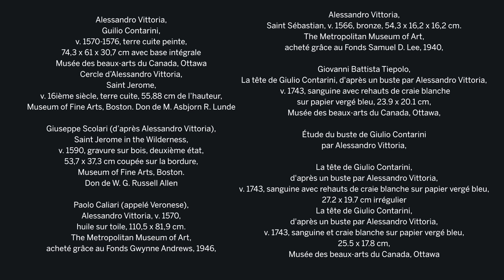Les maîtres du portrait vénitien : Véronèse, Tiepolo, Vittoria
Le buste en terre cuite de Giulio Contarini réalisé par Alessandro Vittoria est le centre d’attraction de cette exposition de la série Comprendre nos chefs-d’œuvre qui plonge dans l’art du portrait des XVIe et XVIIIe siècles à Venise. Voyez-en un apercu dans cette courte video avant de visiter dans la salle C218 du Musée des beaux-arts du Canada jusqu'au 16 septembre 2018.